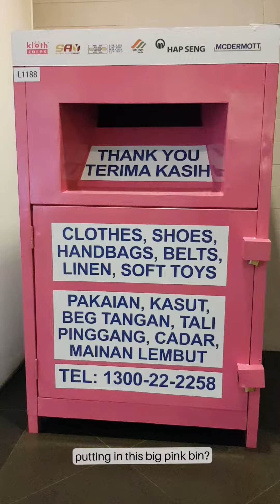A visit to Lifeline Fabric Recycling Factory - with Kloth Cares! 👚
We had a great time learning all about where our clothes go once we put them into the pink/yellow fabric bins!

Looking at the number of clothing, we were shocked by how much fabric needs to be processed and sent to different places (some even out of our country) for various things.

This shows the important of reducing, reusing and refusing fast fashion!